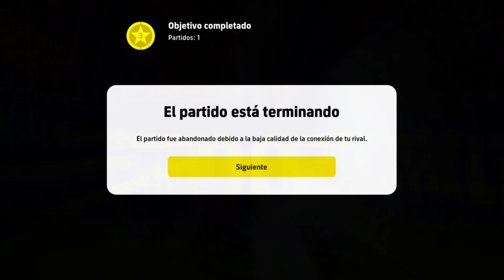Squad Builder: "LOS NOMINATIVOS" ✨✨| eFootball 2022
Los contratos nominativos te ayudan a gestionar un club muy decente, mira cómo puedes armar un equipo muy top con esos jugadores.

* Nuevo Video! Squad Builder: "LOS NOMINATIVOS" ✨✨| eFootball 2022